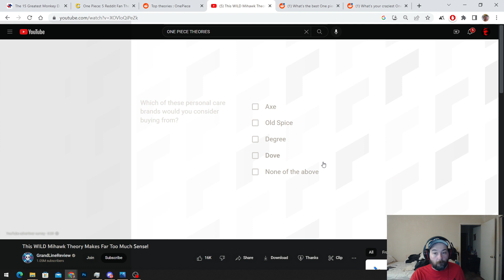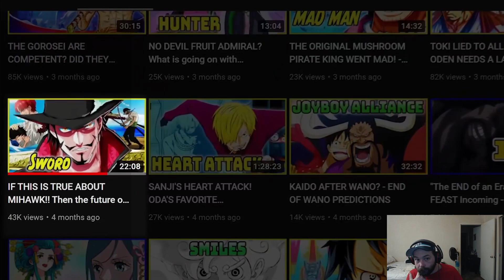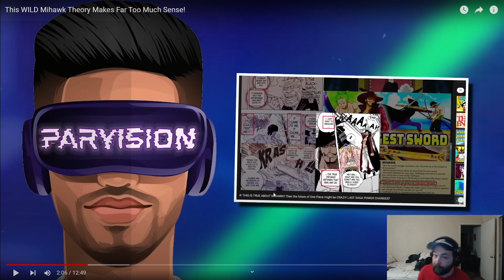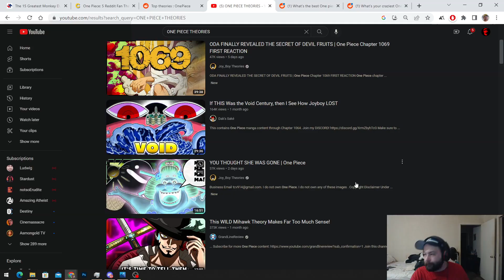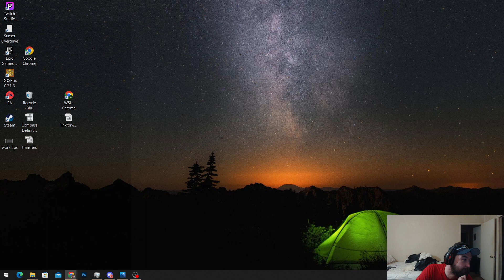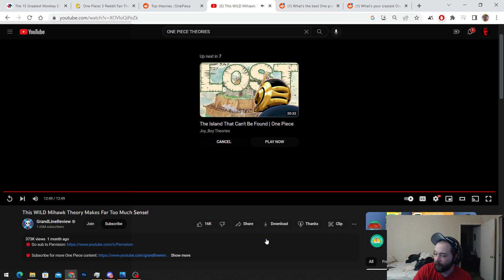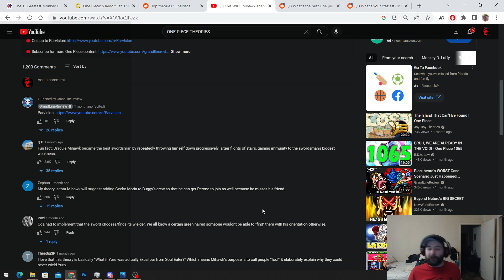CRAZIEST DRACULE MIHAWK THEORY IN THE UNIVERSE